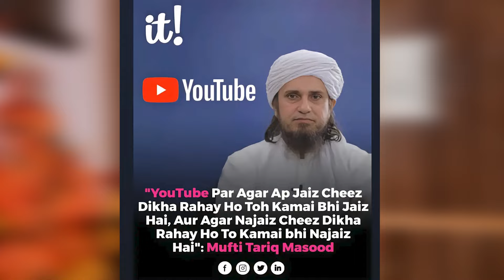Minahil Malik Private Video Leaked😨| Rajab Family Getting Hate😡!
Minahil Malik Video Leaked😨| Rajab Family Getting Hate😡!

0:00 Introduction
0:08 Minahil Malik Video Leaked😨
1:51 Staranonymous Got Arrested
2:28 Talha Reviews Vs Zulqarnain Sikander
3:56 Rajab Family Getting Hate😡!
5:42 Talha Anjum Getting Hate !
6:43 Mix News
7:34 Outro
7:51 Outro Song